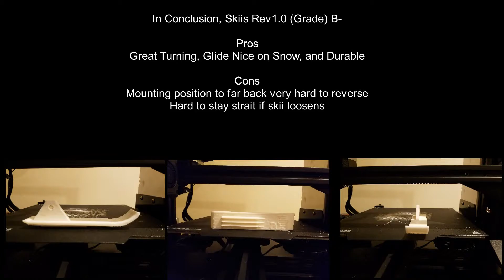3D Printed RC Skis (Traxxas Bandit)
Hey everyone! In this video we do our first test run of our new custom made 3D printed skis. We really hope you enjoy it! Make sure to watch until the end to see the skis up close!